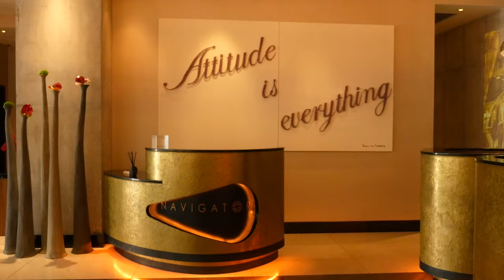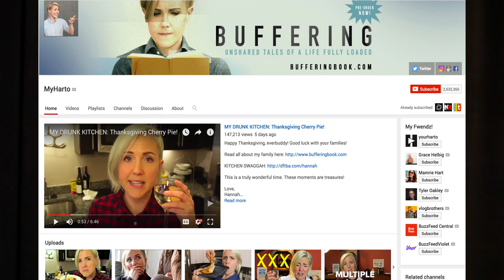Hannah Hart [OFFICIAL INTERVIEW]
This is my Official Interview with Youtuber Hannah Hart. Hannah Hart is an internet personality, comedian, author and actress. She is best known for starring in My Drunk Kitchen, a weekly series on YouTube in which she cooks something while drunk. She co-produced and starred in the independent comedy film Camp Takota, released in 2014. She wrote a parody cookbook based on My Drunk Kitchen which was a New York Times bestseller for five weeks in August–September 2014.

2. The BEST advice from some of the most successful entrepreneurs

3. 5 Minutes or less with some of the smartest people on the planet
More?